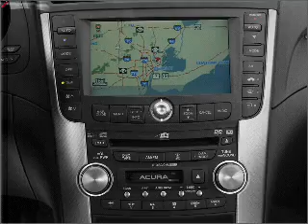2004 Acura TL - Tampa FL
Year: 2004
Make: Acura
Model: TL
Trim: 3.2
Engine: 3.2 liter 6 cylinder 24 valve
Transmission: 5-Speed Automatic
Color: Red
Mileage: 77688
Address:
10912 North Florida Ave